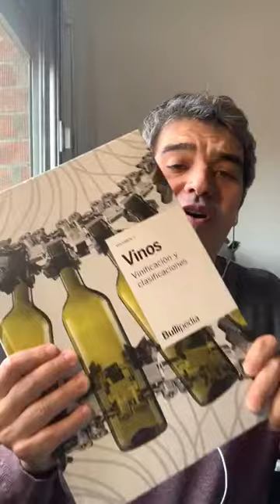Ferran Centelles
Ferran Centelles Sant Jordi 2020